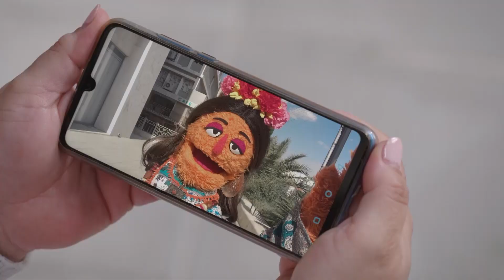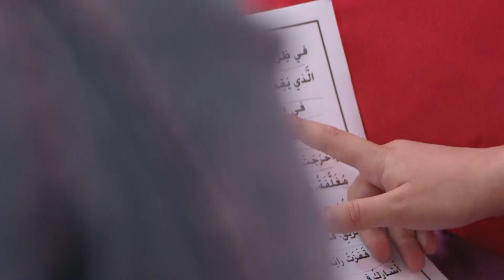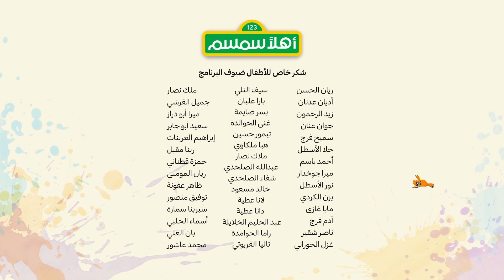أهلاً سمسم: الفنانة رمانة | Ahlan Simsim: The Great So-and-So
أهلاً سمسم يتبع مغامرات الصديقين العزيزين بسمة و جاد و هما يستكشفان عالمها. في كل حلقة نلقتي بشخصيات كرتونية، دمى سمسم المألوفة وبالغيين موثوق بهم . جميعهم يساعدون بطلينا في تميز مشاعرهم الكبيرة و التعامل معها. كل ذلك إلى جانب الكثير من المرح و الضحك و التعلم.

هل تبحثون عن المزيد من الحلقات من أهلاً سمسم؟ قوموا بمشاهدة قائمة الحلقات من الموسم الأول لدينا هنا:

نعرض على قناة أهلاً سمسم على اليوتيوب العديد من الحلقات الجديدة والأغاني والكرتون والقصص والألعاب ومحتوى لتعليم للأطفال